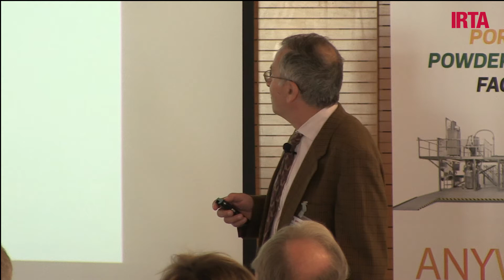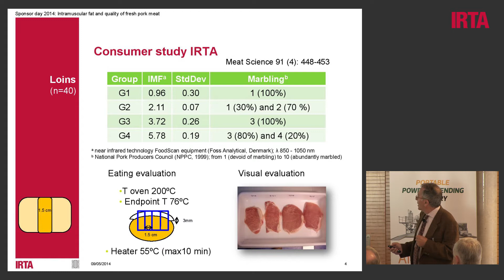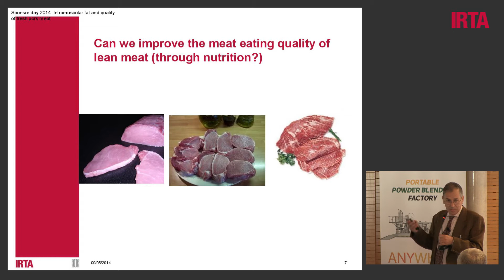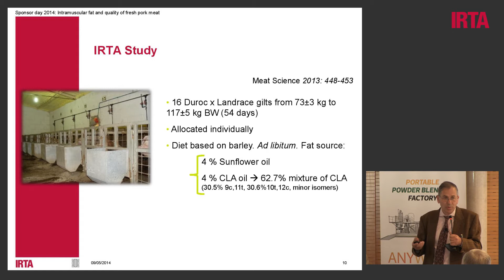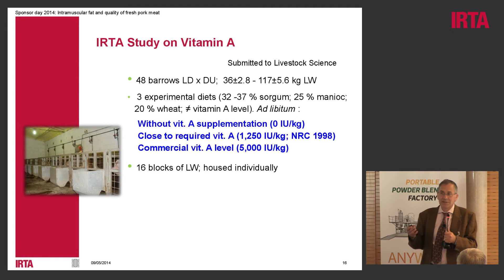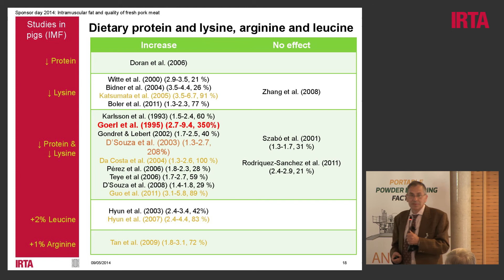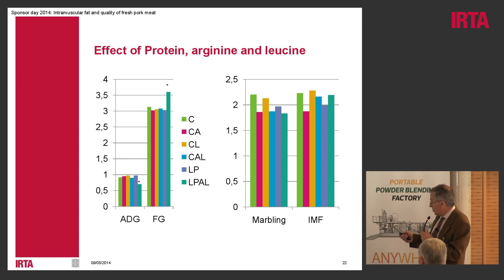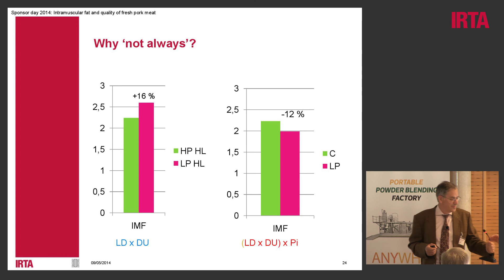Intramuscular fat and quality of fresh pork meat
Intramuscular fat and quality of fresh pork meat. Does genetic origin condition the response to nutritional modifications?
Enric Esteve-Garcia
IRTA Mas Bover
Monogastric Nutrition

15th-16 Mayth 2014